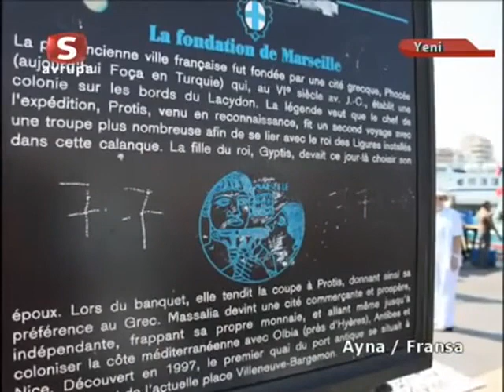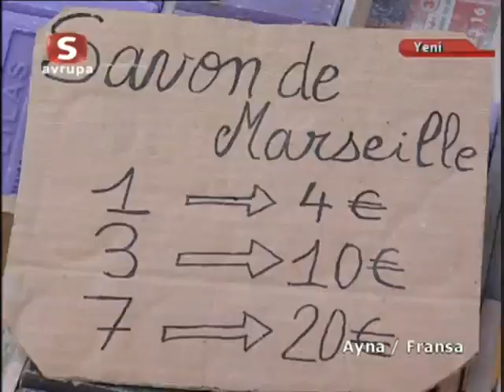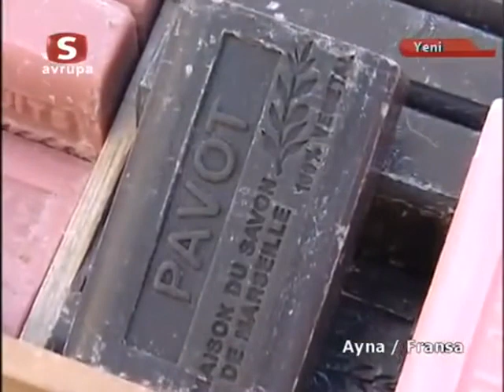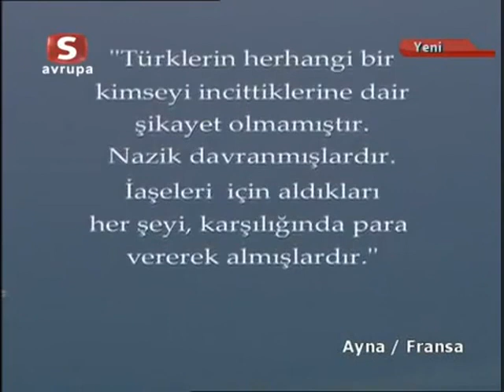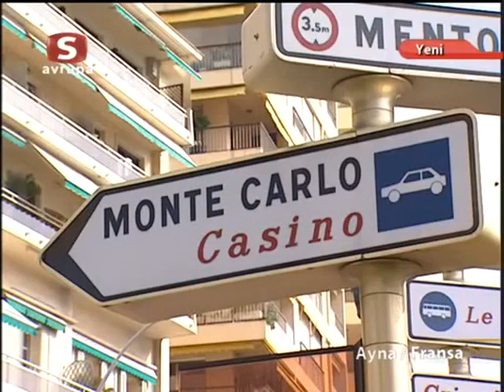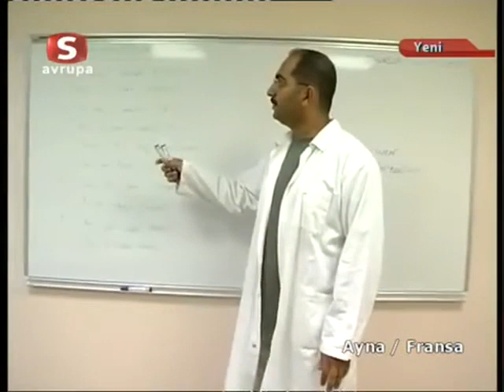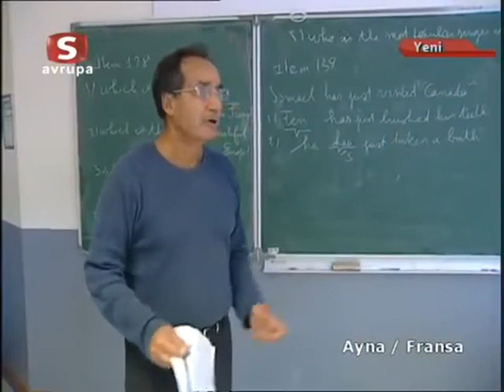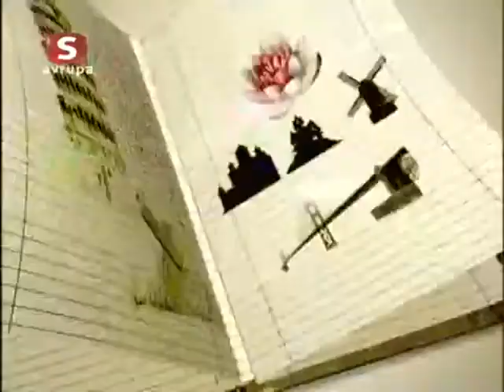Ayna Programı - Fransa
Ayna Fransa'da.

Videoyu beğenerek daha fazla kişiye
ulaşmasını sağlayabilirsin.